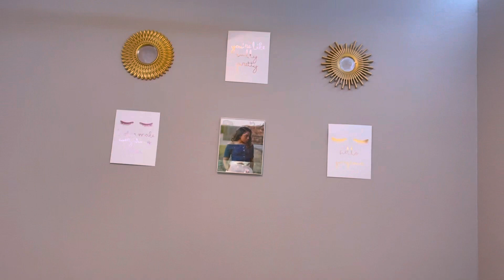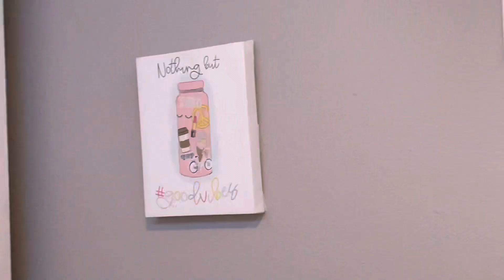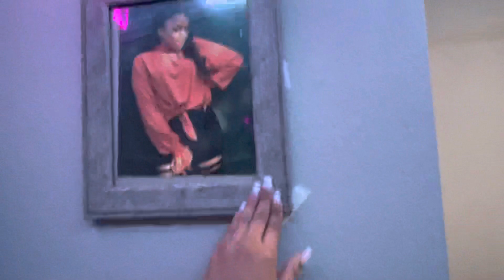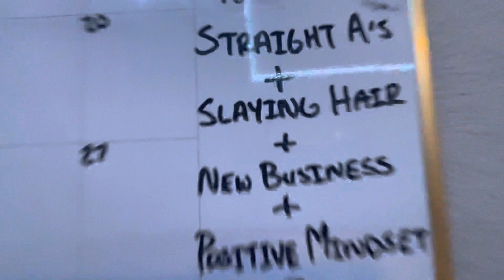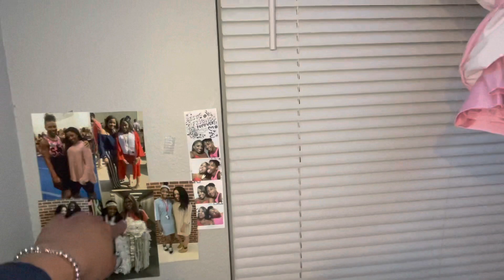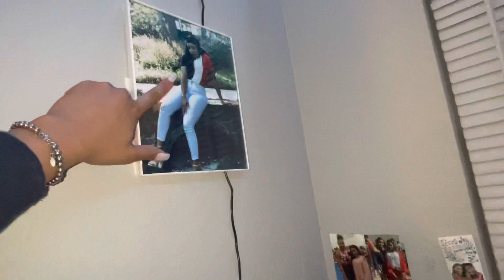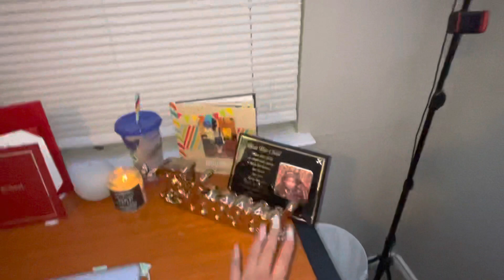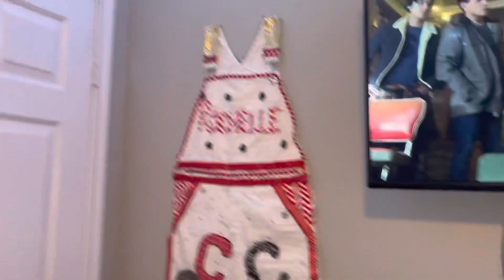COLLEGE ROOM TOUR || APARTMENT STYLE 2021🥰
What’s poppin I hope you’re having a good day today! I decided to do a little room tour since I just moved into my new college apartment. I hope you guys do enjoy because it did take me a little while to get things set up but I didn’t want to show my progress how happy I was with it! SO ENJOY !

Don’t forget the like!

JOIN THE FAMILY TODAY. YOU KNOW WHATS POPPIN !!

Let me know in the description what videos you guys would love to see !!